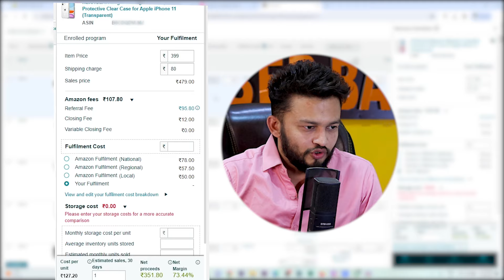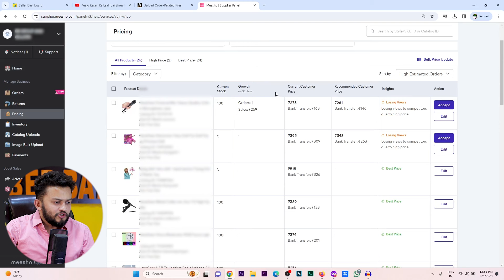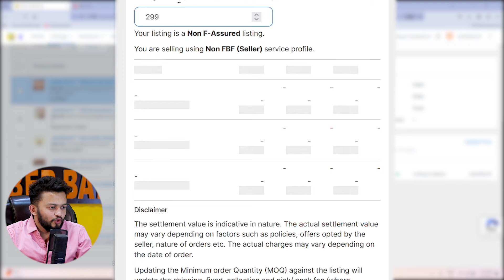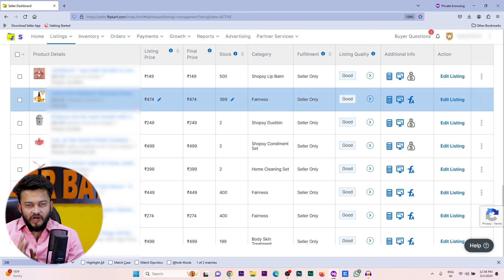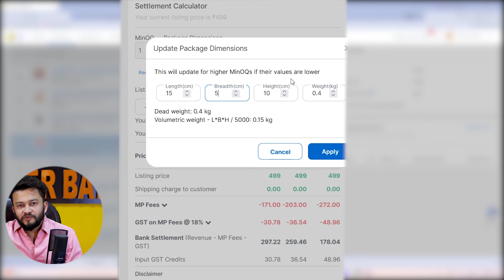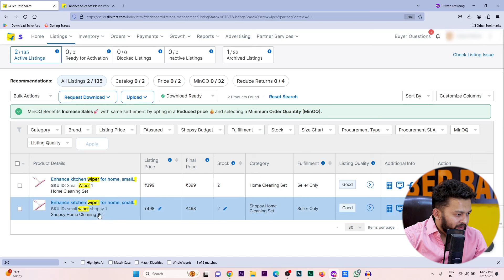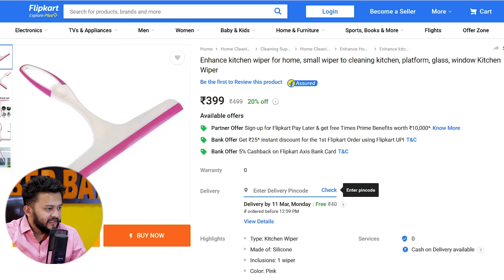5 live seller Account With Different Category || Ecommerce Success Strategies Amazon Flipkart Meesho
🌟 Why watch?

   Stay informed about the latest market trends.
   Identify high-demand products for your online store.
   Learn valuable insights to elevate your e-commerce strategy.

ask your question cyberbaba 👍 If you find this video helpful, don't forget to hit the like button, subscribe for more valuable insights, and share it with fellow entrepreneurs looking to dominate the e-commerce game! 🚀

5 live seller Account With Different Category || Ecommerce Success Strategies Amazon Flipkart Meesho